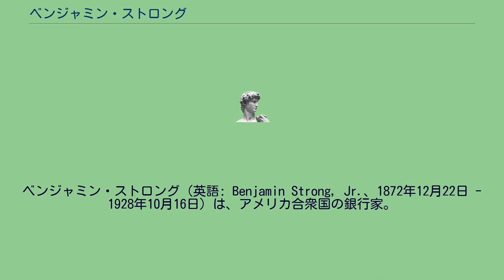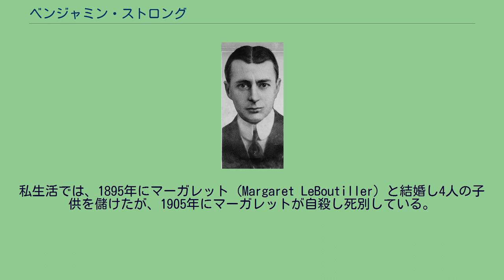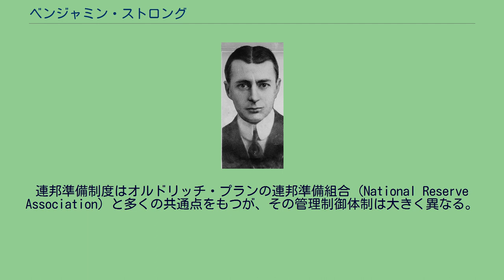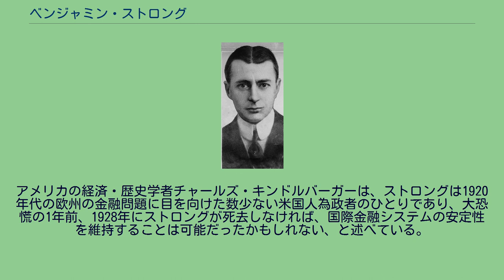ベンジャミン・ストロング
ベンジャミン・ストロング（英語: Benjamin Strong, Jr.、1872年12月22日 - 1928年10月16日）は、アメリカ合衆国の銀行家。
金融会社、信託会社勤務を経て、1914年からニューヨーク連邦準備銀行の初代総裁を死去するまでの14年間務め、連邦準備制度の政策と行動に大きな影響力を及ぼした。
また、イングランド銀行総裁モンタギュー・ノーマンとは個人的な信頼関係も築き、第一次世界大戦後の国際金融の再建に卓越した指導力を発揮した。
1872年、ニューヨーク州フィッシュキルに生まれた。
1891年、18歳で投資金融会社キュイラー・モルガン・アンド・カンパニー（Cuyler, Morgan and Co.）に就職した後、アトランティック・トラスト・カンパニー勤務を経て、1904年からはバンカーズ・トラスト（バンカーズ信託会社）に務め、1909年には同社副社長、1914年には社長に就任した。
私生活では、1895年にマーガレット（Margaret LeBoutiller）と結婚し4人の子供を儲けたが、1905年にマーガレットが自殺し死別している。
1906年には長女も亡くした。
1907年にバンカーズ・トラスト社長エドモンド・コンバース（Edmund C. Converse）の娘キャサリン（Katherine Converse）と再婚したが、1916年にキャサリンが2人の娘を連れて別居、1920年に離婚している。
1916年に肺結核を患って1年休職して以降、咽頭結核や肺炎の療養のため数度休職している。
1920年代、公開市場操作を通じてあるいは国債を売買することによって物価水準を維持しようとする政策や、恐慌の際銀行に対して流動性を与え続けようとするストロングの姿勢は、マネタリストからは称賛を浴びオーストリア学派の経済学者からは厳しく批判された。
ストロングは連邦準備制度の設立にも関わっている。
1907年恐慌の後、主要銀行家たちは通貨を発行する権限をもつ民営の中央銀行を設立すべきと考えた。
だが一方、一般市民は断固として中央銀行の設立に反対していた。
1909年からニューヨーク・バンカーズ信託会社の副社長であったストロングは、J・P・モルガンの代理として、1910年ジョージア州ジキル島で極秘裏に開かれた会合に出席した。
他の出席者は、クーン・ローブ商会のパートナーであるポール・ウォーバーグ、ネルソン・オルドリッチ上院議員、エイブラム・アンドリュー財務次官補・国家金融委員会特別補佐、ニューヨーク・ナショナル・シティ銀行頭取フランク・ヴァンダーリップ、JPモルガン商会のシニアパートナーであるヘンリー・デイビソン、モルガンの支配下にあるファースト・ナショナル銀行頭取チャールズ・ノートンの6人であった。
後に「オルドリッチ・プラン」として呼ばれるものは、このジキル島の秘密会合で青写真が作成された。
世論は、銀行家たちによって作成された銀行改革法案など決して認めず、中央銀行設立などもってのほかとの声が大勢であったため、プランは秘密裏に作成された。
オルドリッチ・プランは議会に提出され多くの議論がなされたが、1912年の選挙で民主党が勝利したこともあり投票には至らず、代りにグラス・オウエン法案が提出された。
オルドリッチプランの概要は、結果として連邦準備制度のモデルとはなったが、連邦準備理事会の人事権が大統領に与えられ、銀行家の役割は12の連邦準備銀行の運営に限られるなど重要な部分で修正が為された。
また「中央銀行」の名称もあえて使用しないこととした。
3年後、数ヶ月に及ぶ公聴会・文書作成期間・議論を経て、連邦準備制度設置のための法案「連邦準備法」が議会を通過し、1913年12月23日、ウィルソン大統領が同法案に署名した。
連邦準備制度はオルドリッチ・プランの連邦準備組合（National Reserve Association）と多くの共通点をもつが、その管理制御体制は大きく異なる。
1914年、ストロングはバンカーズ・トラストの社長に就任し、ほどなくニューヨーク連邦準備銀行の総裁にも任命され、1928年10月に腸膿瘍で死去するまで総裁職を務め続けた。
アメリカの経済・歴史学者チャールズ・キンドルバーガーは、ストロングは1920年代の欧州の金融問題に目を...